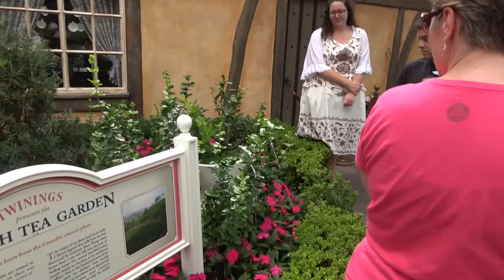Epcot Royal Tea Tour, Full Tour!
In today’s Vlog, we head to Epcot during the International Flower and Garden festival to experience the Royal Tea Garden Tour!

This was very informative and enjoyable! The Cost is $18.00 and is once per day only at the international flower and garden festival. This first appeared in 2017 and is loads of fun!

At the end of the tour, you get two scones and all the tea you can drink! They also gave us a few samples of tea to take home.

What would you like to see filmed and talked about?